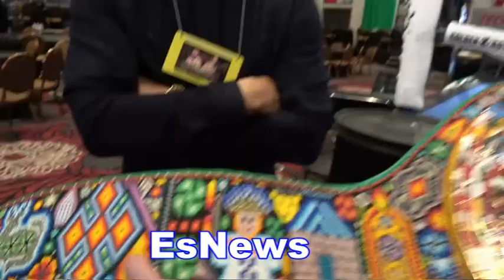EPIC Check Out The WBC Belt For The Canelo vs Chavez Jr Fight - EsNews Boxing